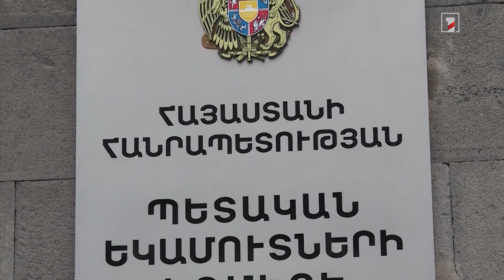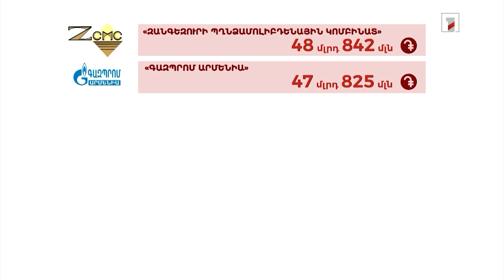ՀՀ-ից մինչև 1 մլն դրամի ապրանք արտահանելիս մաքսատուրք չեն վճարի. նախագիծը հավանության արժանացավ